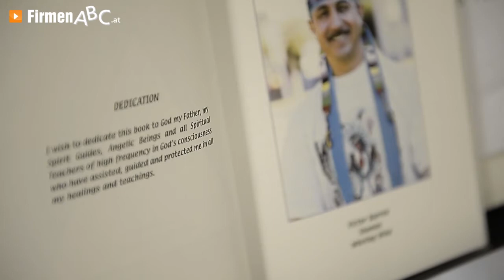Energetiker Wien-Leopoldstadt: GRANDMOTHER TURTLE - energetische Hausreinigung von Top-Heilerinnen!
Sie sind den schweren Ballast leid, der Ihr Herz betrübt? Dann begeben Sie sich in die heilsamen Hände von Monika Ussner und Kordula Schnur, den zwei Inhaberinnen von Grandmother Turtle in Wien.

In ihrem Zentrum für Ganzheit von Körper, Geist und Seele haben es sich die beiden Energetikerinnen zur Aufgabe gemacht, Menschen spirituell zu begleiten und sie von Negativem zu befreien.

Von der Sinnkrise über Erschöpfungszustände bis hin zum physischen Schmerz – mithilfe der Lehren von Victor Barron durchbrechen die erfahrenen Heilerinnen innere Blockaden und setzen positive Veränderungsprozesse in Gang.

Neben Einzelsitzungen bieten die zwei auch Gruppenmeditationen zur Bewusstseinsförderung und spirituelle und energetische Hausreinigungen zur Behebung energetischer Störungen an.

Dank vielfältigem Kursprogramm können interessierte Klienten bei den Energetikerinnen sogar selbst zu professionellen Heilern ausgebildet werden.

Grandmother Turtle – öffnet Ihr Herz!

Weitere Infos zu den Energetikerinnen in Wien sowie den Leistungen der Heilerinnen auf den Gebieten energetische Hausreinigung, Gruppenmeditation und spirituelle Reinigungen finden Sie

Zu GRANDMOTHER TURTLE O.G aus Wien finden Sie ein ausführliches Porträt